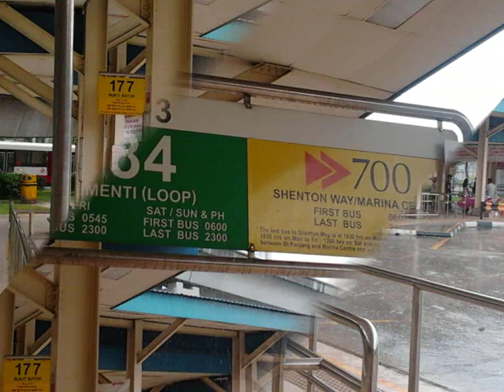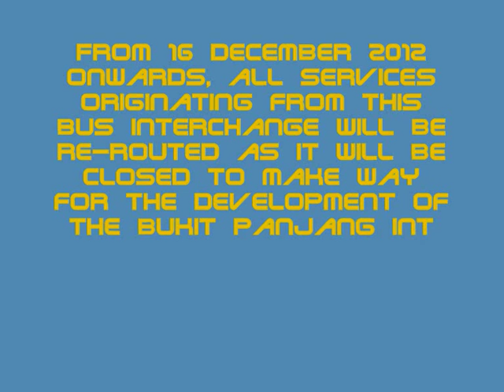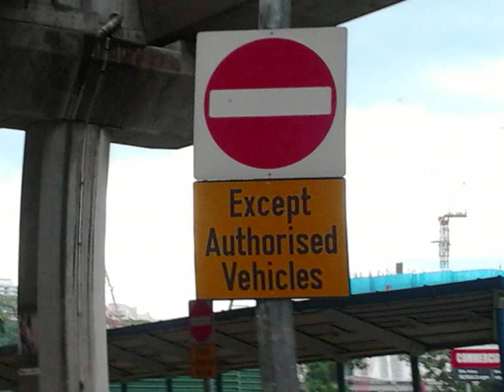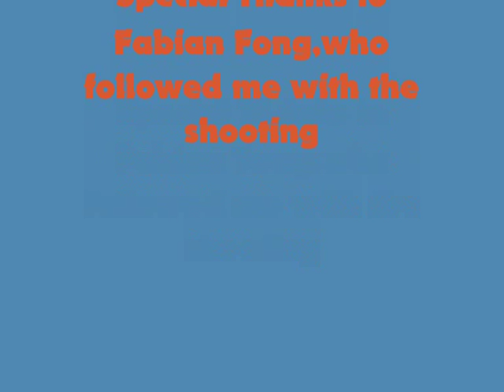In memories of Bukit Panjang Bus Interchange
This is the first video i created. Hope all bus fans would like it although it may be too late to upload as all the buses were shifted to the temporary site. Enjoy!